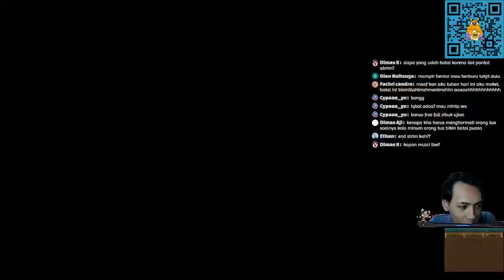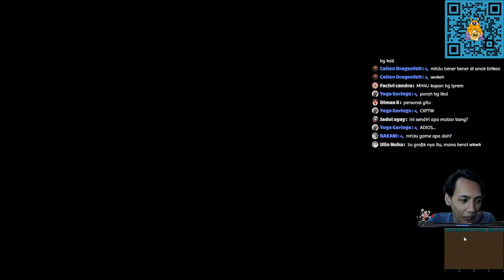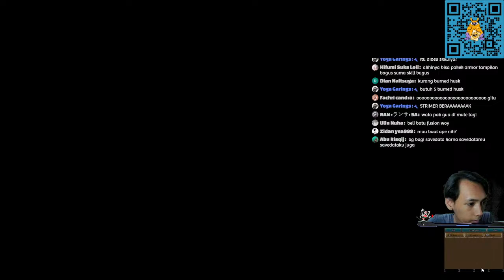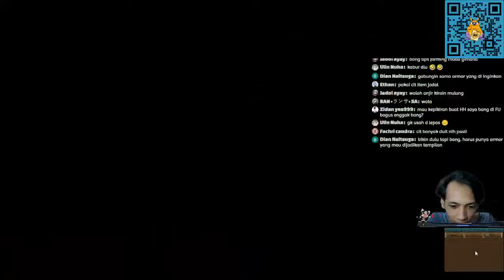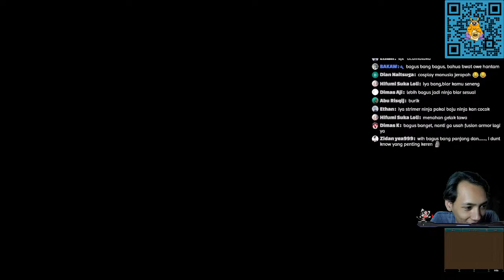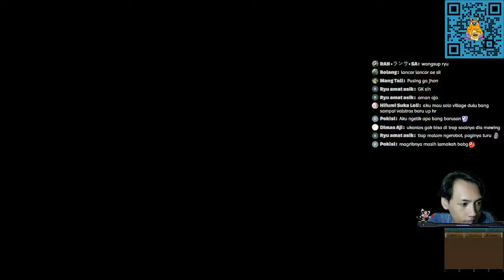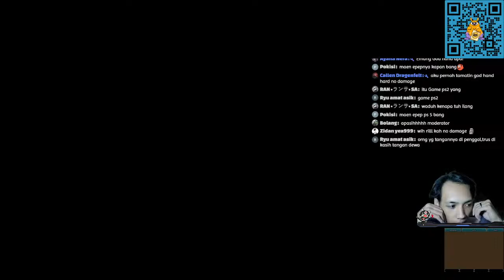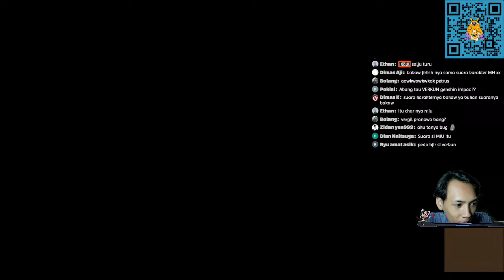CECEPTA'UN SOLO VILLAGE!!! Monster Hunter Double Cross